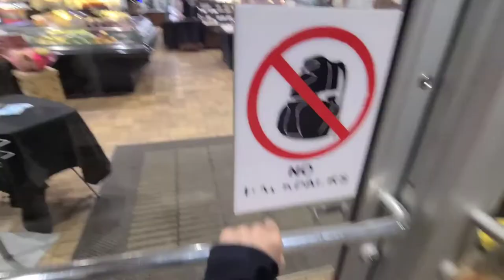Whitefish Outing Turns Into Us Goofin Around!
Whitefish! Bite Was Good Earlier In The Day But It Slowly Shuts Down In The Afternoon. I Was Skilled Enough To Catch Limit When There Was 13 People Haha.